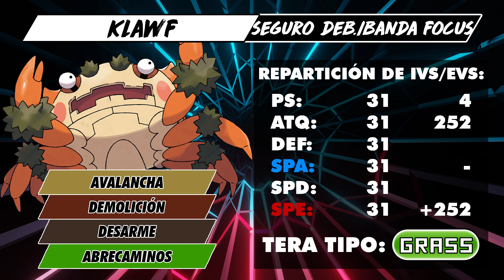GUÍA COMPETITIVA DE KLAWF EN POKÉMON ESCARLATA Y PÚRPURA